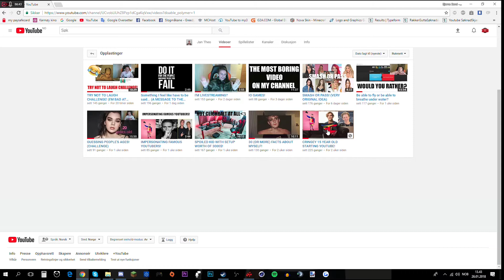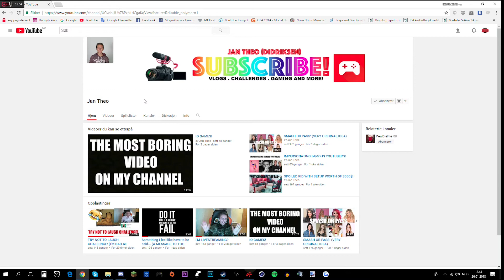Shoutout til Jan Theo! Gjerne Abonner på han!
Jeg er en gutt som elsker tull, fjas og positivitet! Likte du videoen blir jeg utrolig glade om du deler den med dine gode venner. Det ville bety mye for meg!

PROGRAMVARE:
-Filmen er redigert med Adobe PremierePro

UTSTYR:
-Videokamera: Logitech HD Pro webkamera C920
-Mikrofon: SE Electronics X1A